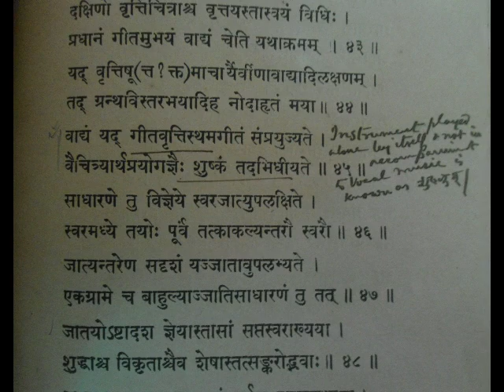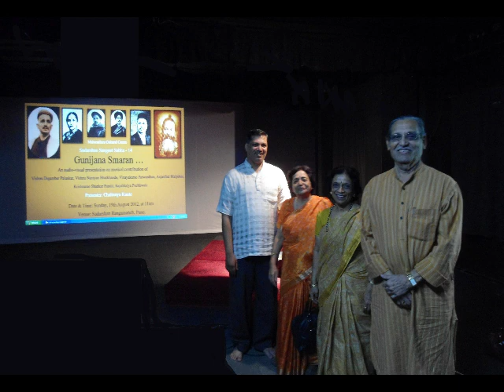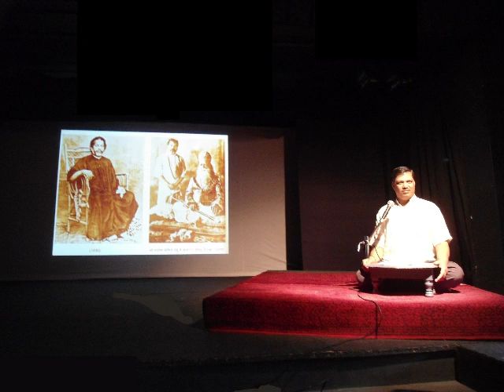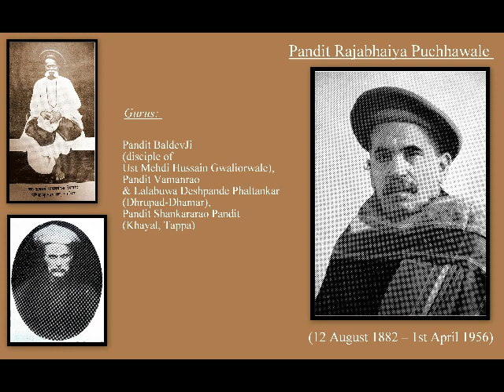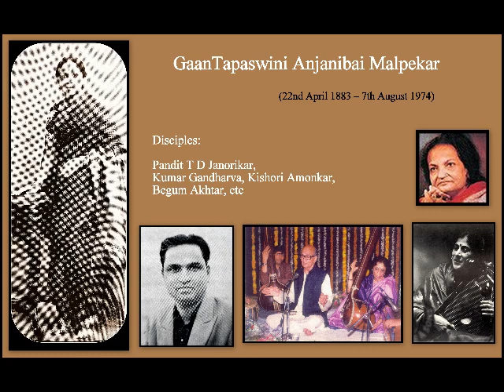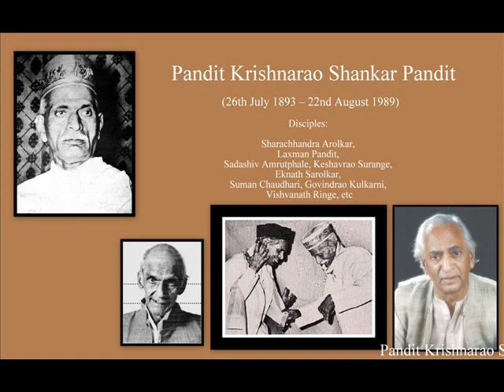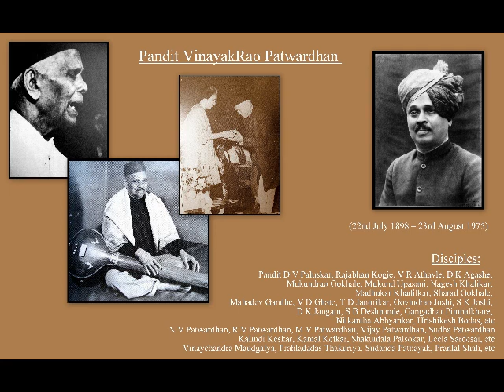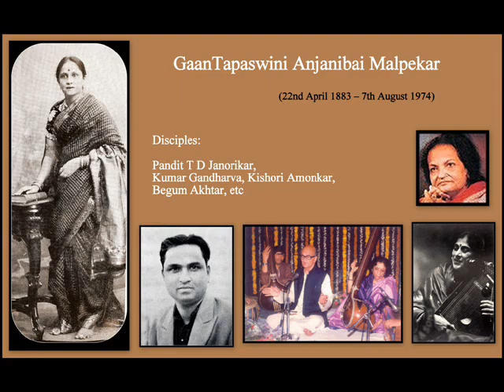Gunijan Smaran (गुणिजन स्मरण): Sudarshan Sangeet Sabha - 14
‘Gunijan Smaran’ was a special guided listening session featuring Pandit Vishnu Narayan Bhatkhande, Pandit Vishnu Digambar Paluskar, Pandit Rajabhaiya Puchhwale, Gaan-Tapaswini Anjanibai Malpekar, Pt. Krishnrao Shankar Pandit, Gayanacharya Vinayakrao Patwardhan - six luminaries in the world of Hindustani Art music in the early 20th century.
This was a presentation by Dr. Chaitanya Kunte as 14th episode of ‘Sudarshan Sangeet Sabha’ held by Maharashtra Cultural Centre, Pune on Sunday, 19th August 2012. Listening to Dr Kunte’s comments along with the rare recordings of these maestros was really a learning experience. The program was important also due to the presence of veteran musicians such as Pandit Sharad Sathe, Dr Suhasini Koratkar, Dr Sudha Patwardhan and Smt Roshan Datye in the audience.

A list of the recordings included here –
1) Kumar Gandharva – Ramkali – Sagari Rein Ke Jage
2) K G Ginde – Badhans Sarang – Mero Man Sakhi Haran Kino
3) Malini Rajurkar – Bhoop – Ma Ni Varaj
4) D V Paluskar – Deshkar – Jagiye Raghunath
5) D V Paluskar – montage of Ragas Hamsakinkini, Hindol, Nand
6) D V Paluskar – Bhajan – Thakur Tav Sharanai Aya
7) B R Deodhar – Anand Bhairav
8) B R Deodhar – Narayani Bilawal
9) Balasaheb Puchhwale – Ashtapadi in Bahar – Priye Charushile
10) Kumar Gandharva – Shyam – Dhan Dhan Mero Ladala
11) Kumar Gandharva – Shuddha Kalyan – Dil Da Malik Sai
12) Anjanibai Malpekar interviewed by Naina Devi
13) Anjanibai Malpekar – Gunakri – Damaru Har Kar
14) Krishnarao Shankar Pandit – Tarana in Gaud Sarang
15) Krishnarao Shankar Pandit – Thumri in Jogiya-Maand
16) Krishnarao Shankar Pandit – Tappa in Bhairavi
17) Vinayak Buwa Patwardhan – montage of Raga Soor Malhar, Jaunpuri, Bhoop
18) Vinayak Buwa Patwardhan – Natyageet – Ashi Nate Hi Charuta
19) Vinayak Buwa Patwardhan – Music lesson record of Raga Bhairav + Song from film Madhuri
20) Vinayak Buwa Patwardhan – Tarana in Malgunji with Narayanrao Vyas
21) Anjanibai Malpekar teaching Bhairavi Thumri to Begum Akhtar

©Dr Ashok Da Ranade Archives, Pune